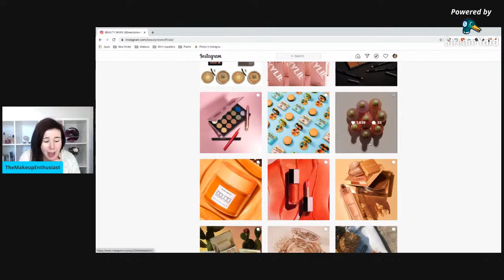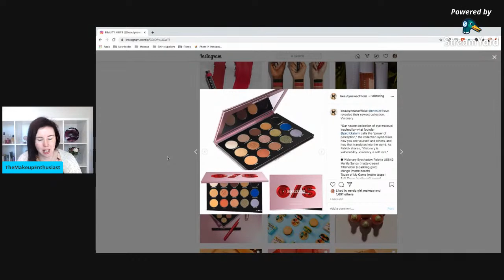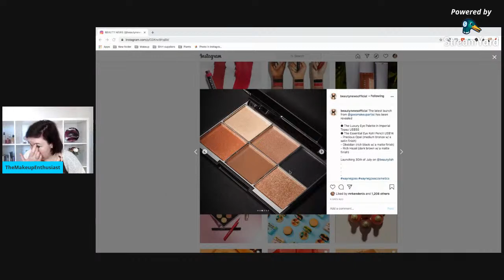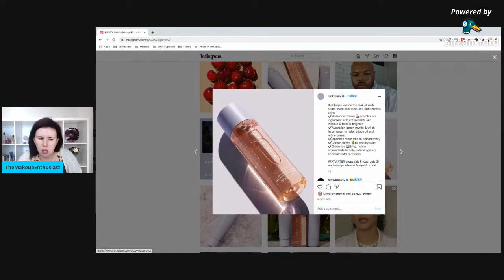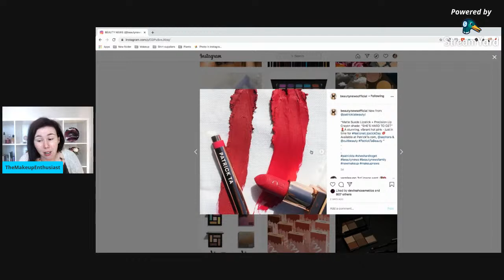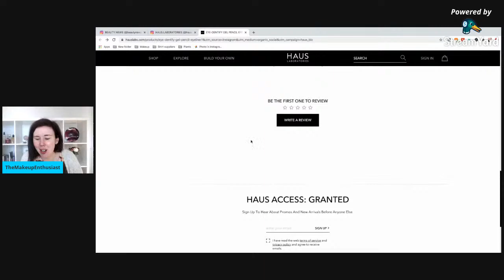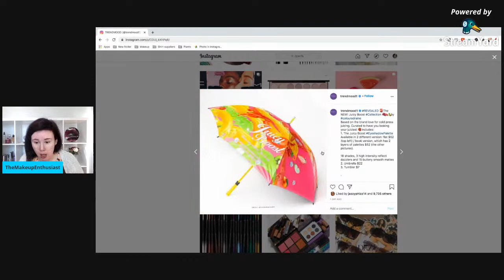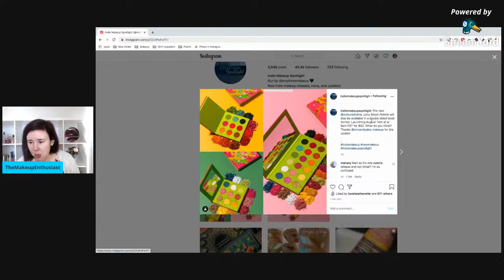Want It Or Don't - Talking New Beauty Releases | 2 August 2020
In today's episode of want it or don't we discuss all the new beauty releases that came out this week. Grab a drink and let talk new releases.

Sephora Aus
Nourished Life

Links:
I use MagicLinks for all my ready-to-shop product links.

My name is Bettina and this is your go to channel for all things Aussie Beauty. Being an Aussie Girl absolutely obsessed with makeup I understand the struggle of getting makeup in Australia. That is why I started my Youtube channel. I spend my money testing Australian Made and Owned products so you don't have to and I let you know if they are worth your money. I also go live on the last Saturday of every Month.

Everything in this video was purchase with my own money unless stated otherwise and all opinions are my own. This helps me continue to create awesome content for you all!